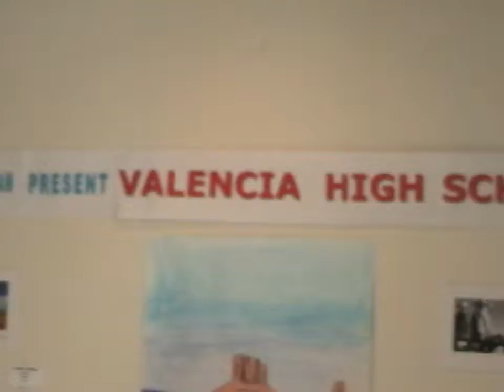Valencia campus art gallery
i did this video for class
song credited to junichi nakatsuru of namco